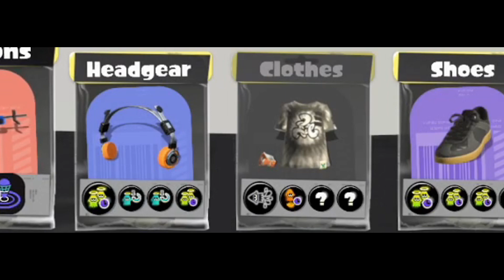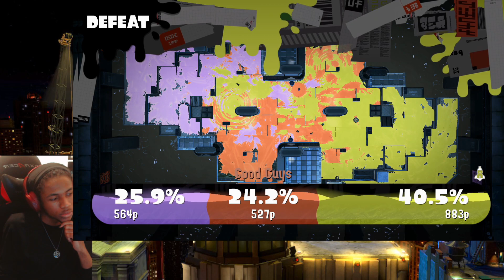Bullying Tastebuds out here in honor of Team Spicy🌶🔥🔥🥵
on 1/7/23
24:03 - Bruh Moment 1
34:50 - Halftime Report
36:27 - TriColor Start
1:21:07 - Bruh Moment 2 (Bucket Moment)
1:31:40 - SoloQ TriColor

.AAAAAAAnd We lost. Not enough heat. 😔